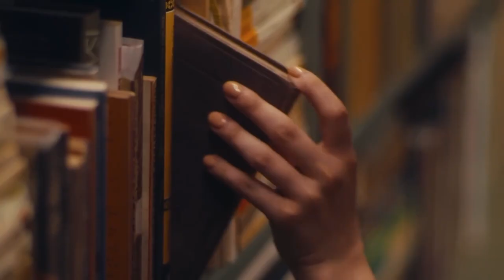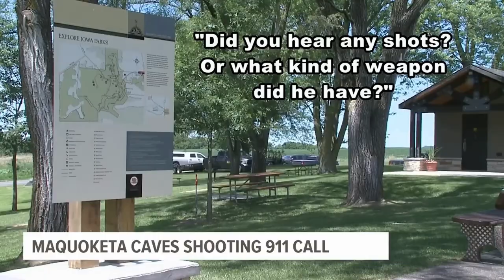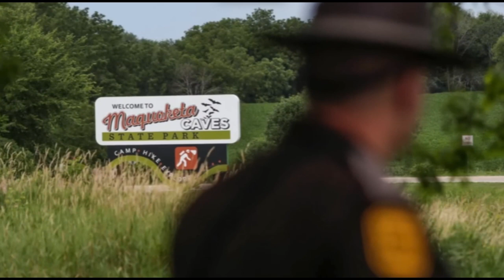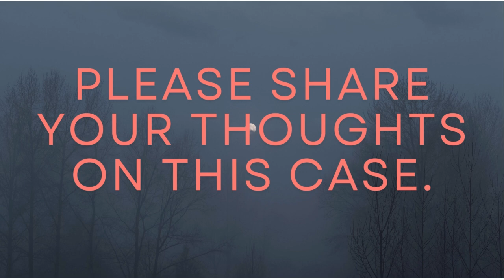"Chilling Murder Mystery: The Untold Story of a Family Camping Trip Gone Horribly Wrong"